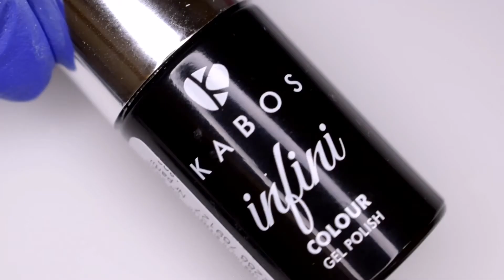Proste, zimowe zdobienie z błyskiem - śnieżynki i holograficzne płatki / Kabos Cosmetics 💙💙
Infini Sky is the limit, Base&Top
Paint Gel White
Płatki holograficzne